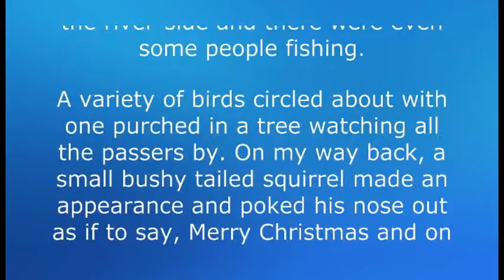Vedder River Walk Dec. 25, 2015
Dedicated to the City of Chilliwack

Merry Christmas